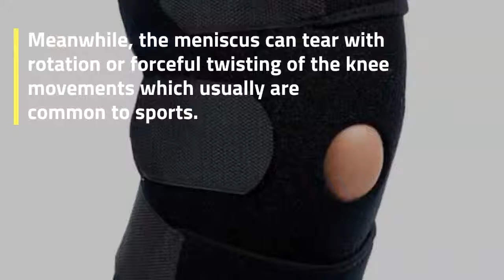10 Best Knee Brace for Meniscus Tear – Reviews & Buying Guide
Our complete review, including our selection for the year's Best Knee Brace for Meniscus Tear, is exclusively available on reviewlogist.